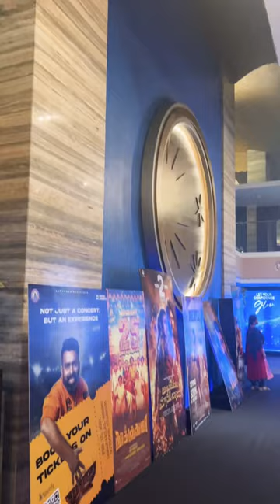Ayalaan Movie Review